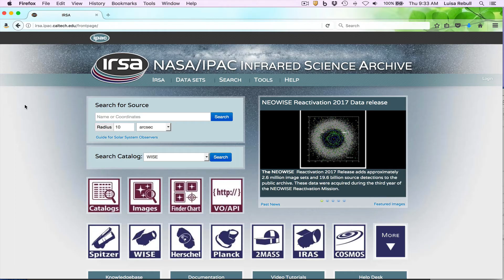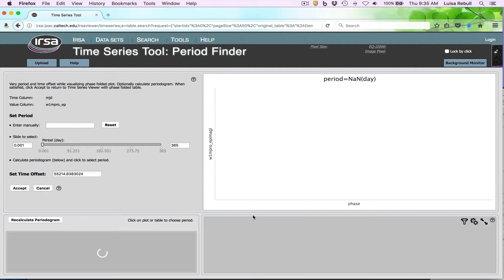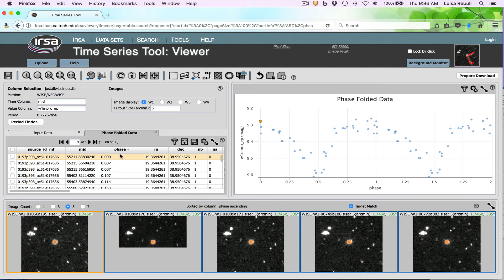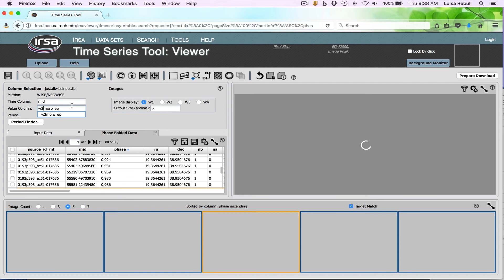IRSA Tutorial 0801: Time Series Tool Introduction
This IRSA Tutorial provides a brief introduction to the Time Series Tool. (If you have questions, the IRSA Helpdesk is